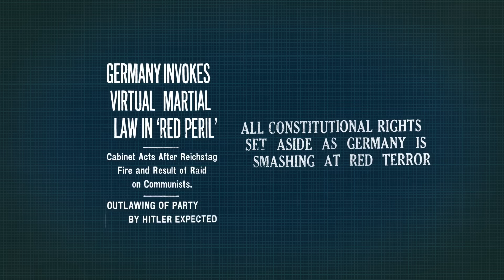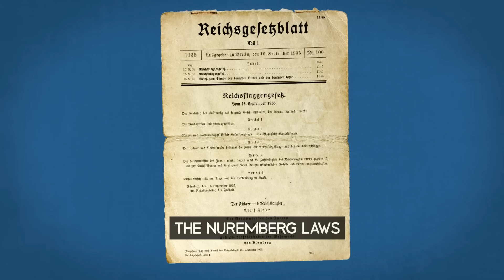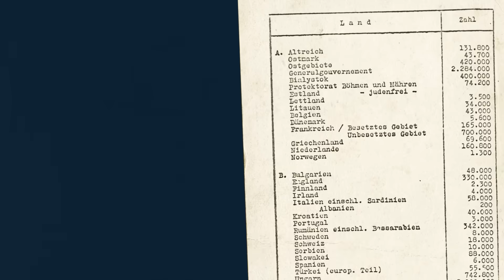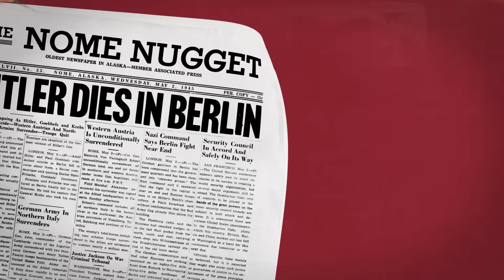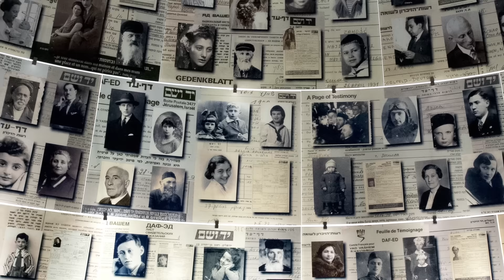WW2: The Rise of Nazism and the Holocaust | The Jewish Story | Unpacked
Despite facing antisemitism in the 1920s and 1930s, European Jews, especially those in Germany, lived well as integral members of society. However, that all changed when a fringe political movement rose to power.

The National Socialist German Workers’ Party (Nazi Party) and their leader, Adolf Hitler, vowed to annihilate all Jews, whom they viewed as “parasites”. By the end of World War II, some six million Jews and five million others had been murdered at the hands of the Nazis and their supporters.

The effects of the atrocities of the Holocaust are still felt today by Jews around the world, and Jewish communities have worked tirelessly to educate the world about these horrors so that they never happen again.

Chapters
00:00 Intro
00:27 Jewish communities in 1920s and 1930s Europe
00:49 National Socialist Workers' Party (NAZI) and Adolph Hitler
01:24 Initial failures of the Nazi Party and German economic collapse
01:43 Rise of the Nazi Party
02:12 The Nuremberg Laws
02:29 German invasion of Poland and WW2
02:41 War of annihilation on the Jews
03:12 Jewish ghettoes and yellow Jewish star
03:34 The Wannsee Conference and "The Final Solution"
04:21 Jewish resistance, partisan sabotage, and ghetto uprisings
05:01 Spiritual resistance and maintenance of dignity
05:23 Acceleration of Jewish genocide
05:36 Russian liberation of Auschwitz and German surrender
05:51 Aftermath of the Holocaust - destruction and refugees
06:32 What was the Holocaust?
06:46 Jewish response to the Holocaust
07:05 Outro

Recommended video— The Biochemist Who Helped Establish a Jewish State

Executive Producer:
- Melinda Goldrich

Co-Executive Producer:
- Shmuel Katz

Gold Level:
- Goldrich Family Foundation
Lauren and Ezra Kest

Silver:
In honor of the Dallas Holocaust and Human Rights Museum
Image and footage credits:
USHMM
Yad VaShem
Hamburger Institut für Sozialforschung
Israel GPO-Zoltan Kluger
Israel GPO-David Eldan
Fundacja Chai
About The Jewish Story: Understand three thousand years of Jewish history in these short videos based on the book Letters to Auntie Fori: The 5,000-Year History of the Jewish People and Their Faith by the renowned historian Sir Martin Gilbert. Learn the Jewish story from the ancient Israelites of the Bible to Hellenization, the Jews of the Middle Ages to modern day, and more.